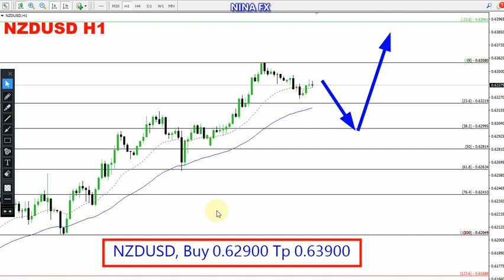NZD USD Daily Analysis for May 9, 2023 by Nina Fx